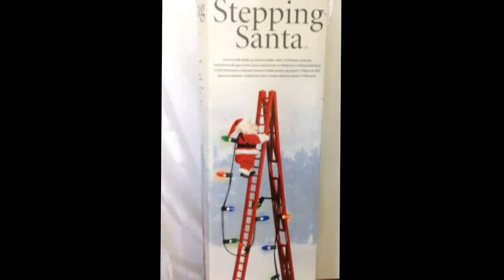Mr. Christmas Stepping Santa Animated Ladder Climb Figure Works Music Lights